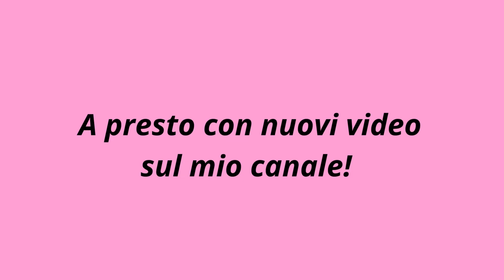Video Ringraziamento per i 200 iscritti!!!!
Un piccolo ringraziamento per tutti voi 200 iscritti al mio canale...Grazie!!